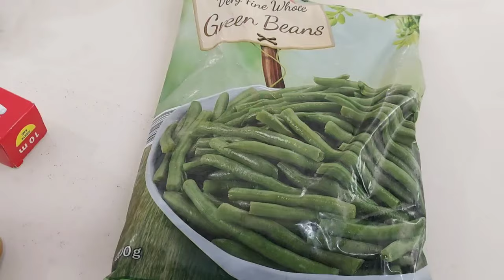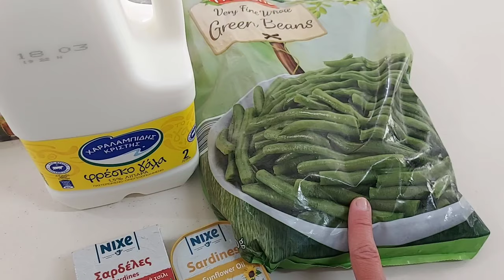GRWM ( outfit, μακιγιάζ, μαλλιά, σκουλαρίκια ) SUPERMARKET HAUL(φαγητό)grwm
Γειά σας και καλωσορίσατε σε ακόμα ένα βίντεο μου
Ελπίζω να είστε καλά!!!

Σας ευχαριστώ πολύ για τα όμορφα σας λόγια και την στήριξη σας ❤️